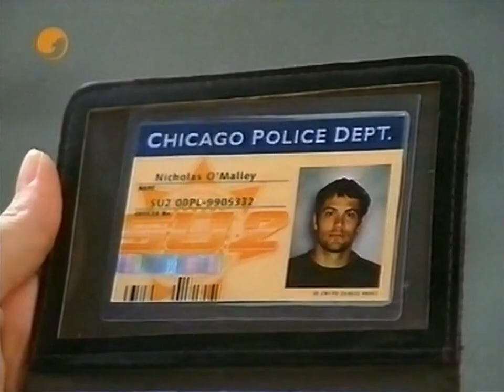Kabel 1 Trailer Mi. 15.2.2006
einige Kabel eins Trailer im "Good times"-Design